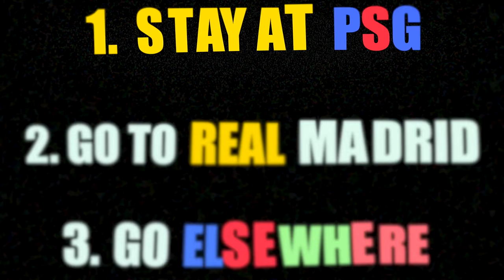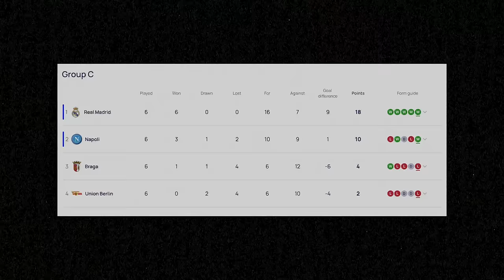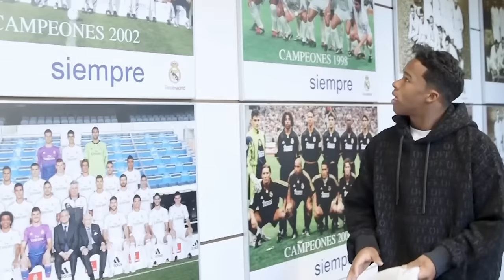Why Mbappe is Making the Wrong Choice...